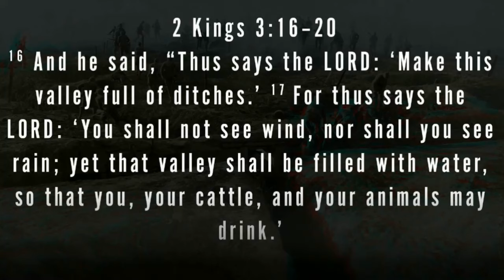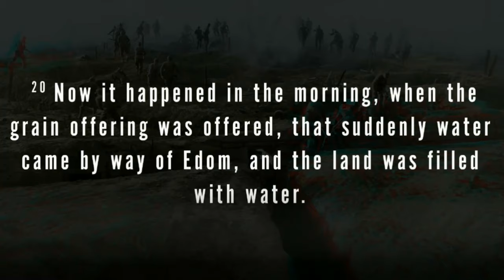Dominion Rules : Pastor Greg Mitchell